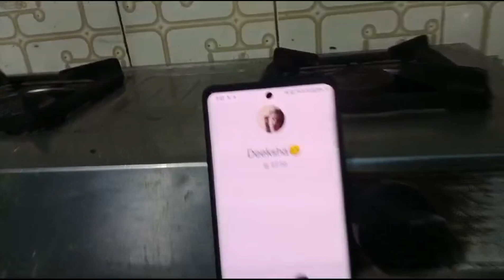khane ke piche munh fula liya#sumanvlogfml dailyvlog 🍜🍜🍜🍜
khane ke piche munh fula liya#sumanvlogfml dailyvlog 🍜🍜🍜🍜cityvlog
I hope enjoyed my channel and my vlog FML
God bless you all of them
Thankyou for watching my channel and my vlog FML
Jai shree krishna Jai shree Radhe